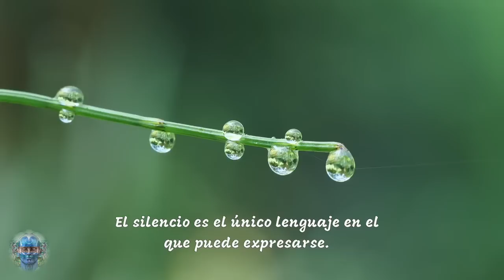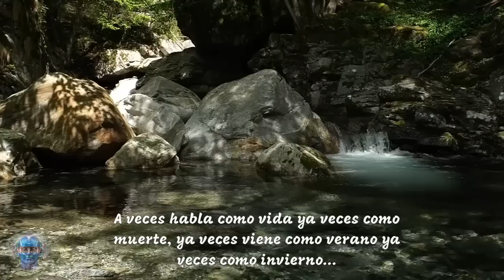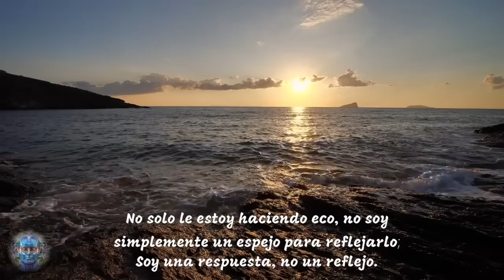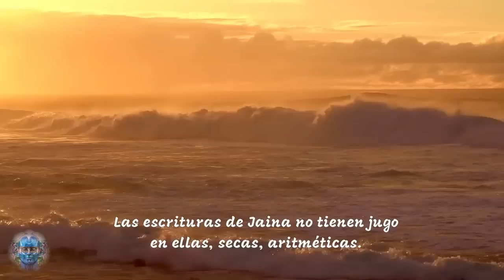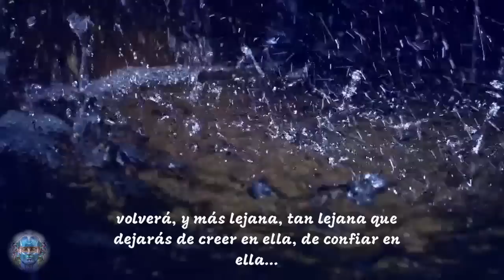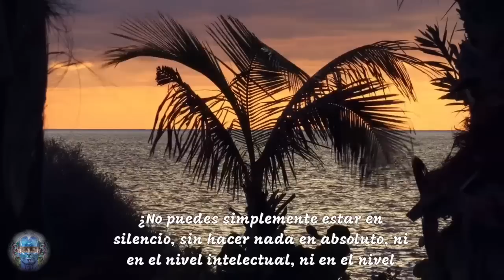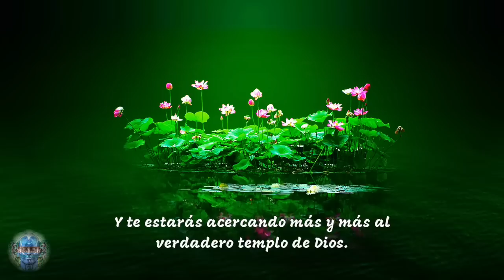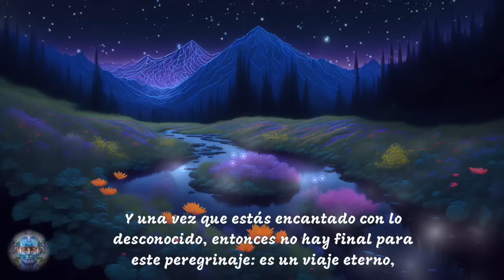LO QUE SE DICE AQUÍ TE AYUDARÁ A COMPRENDERTE A TI MISMO | EL CAMINO DEL BUDA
--- Esa es la única forma de presentarte al Buda. El silencio es el único lenguaje en el que puede expresarse. Las palabras son demasiado profanas, demasiado inadecuadas, demasiado limitadas.
Sólo un espacio vacío... absolutamente silencioso... puede representar el ser de un buda. ---